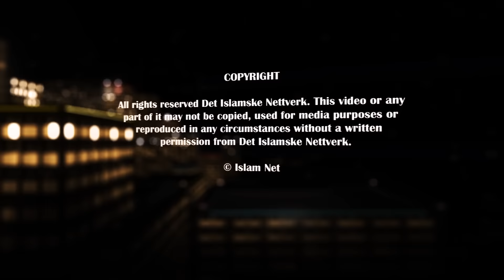Solution For the Fithah in The Ummah | Discussion | W. Kempson, Haitham al-Haddad, Said al-Gadi +++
The Ummah is facing huge challenges in our times. Muslims are being massacred in Syria, Iraq, Palestine, Burma and many other places on the globe. The masses of Muslims do not pray the five daily prayers and are not practicing the fundamental criteria’s to be true Muslims. The secular school system in West is influencing Muslim children and youth to doubt the truth of Islam or that Islam is the best way of life. The masses of people, in the non-Muslim countries we are living in do not believe in Islam, and Muslims as a whole, don’t give da’wah. Join us in this very interesting panel discussion where the solution to these and other topics are being discussed by Sh. Dr. Haitham al-Haddad, Sh. Waseem Kempson, Sh. Dr. Said al-Gadi and Sh. Alaa Elsayed.